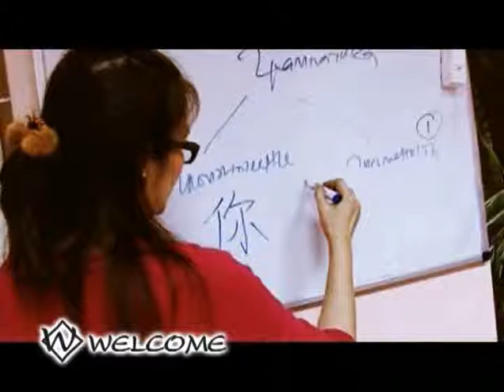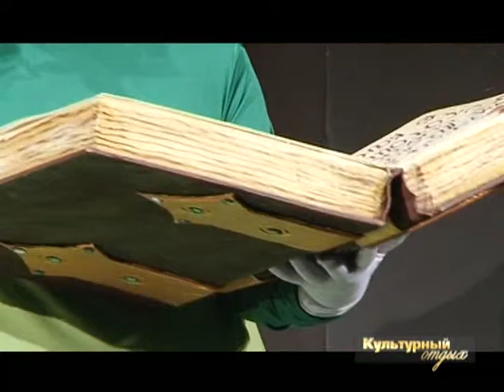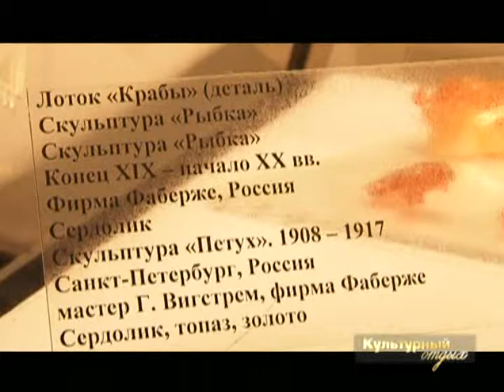Культурный отдых 29.12.11